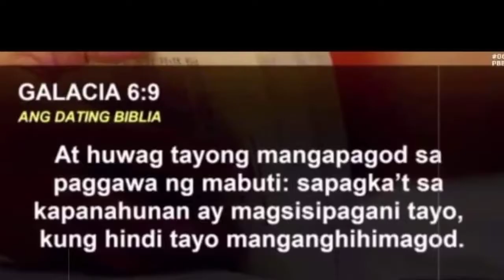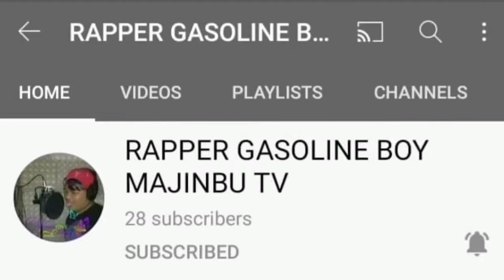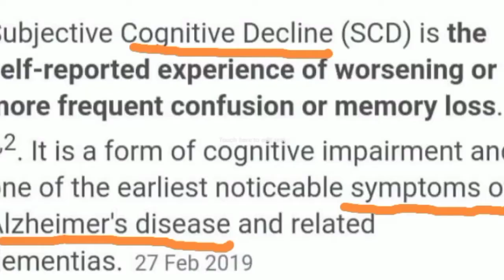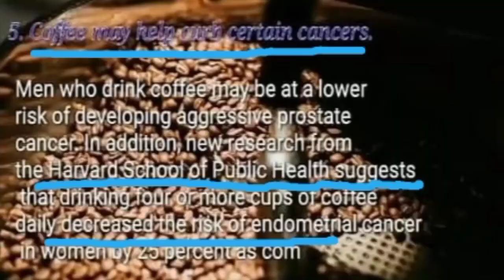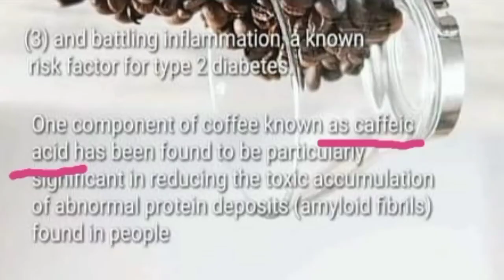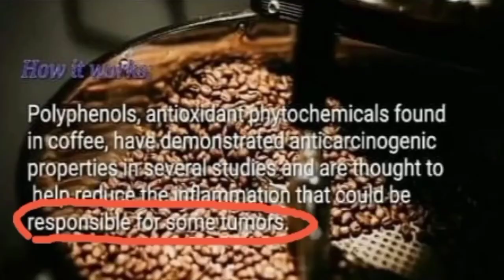ADVANTAGE OF COFFEE DRINKING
Defend of your Flavors
1.Kapeng Barako
2.Baguio Arabica
3.Sagada Arabica
4.Veitnam Arabica
5.Kapeng Excelsa
6.Kapeng Rubusta